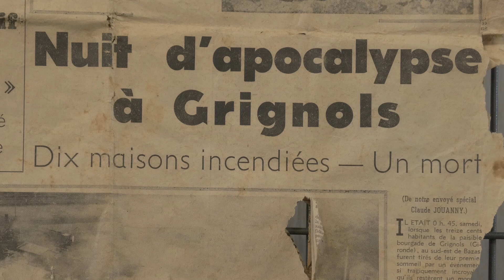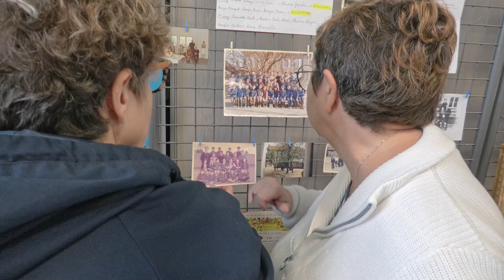La journée du patrimoine voici les souvenirs de l'ancienne école de Grignols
Ancienne école de Grignols et les souvenirs de ses anciens élèves.
PVDD Chaîne d'un passionné de vidéos et de photos